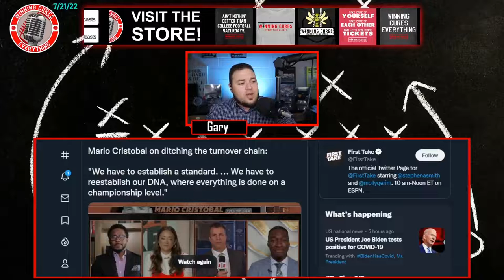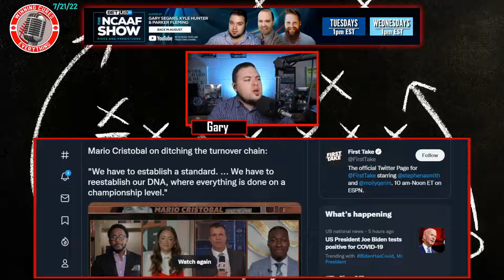Miami is done with the Turnover Chain, per Mario Cristobal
Miami Hurricanes football coach Mario Cristobal told Brett McMurphy that the Canes are done with the "Turnover Chain."  Something that took off a few years ago as something exciting on the sideline, it definitely looked a little goofy when Miami was losing.